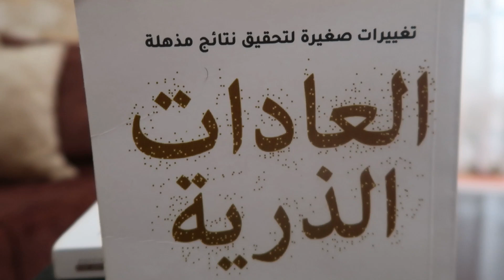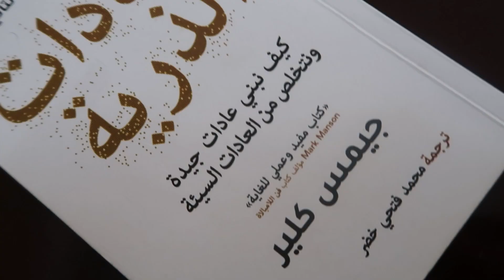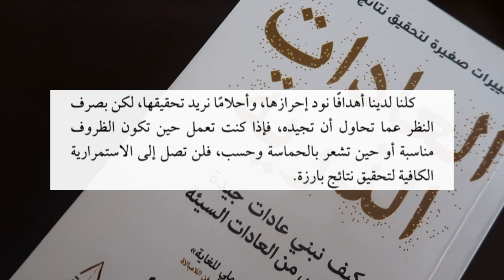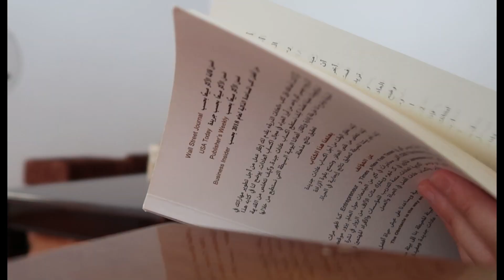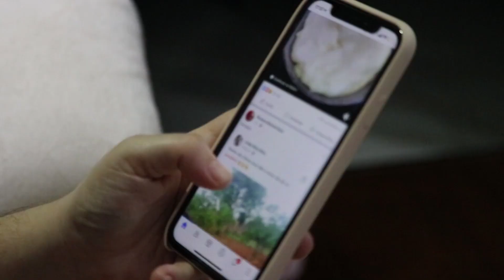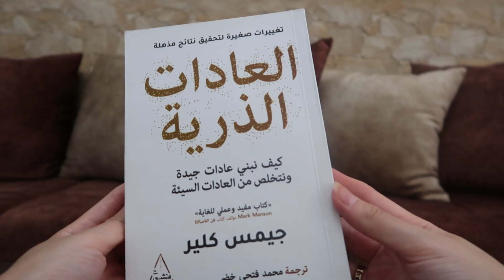عدو النجاح | كتاب العادات الذرية | Rania Sd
مرحبا يا شباب! أنا رانيا واليوم أردت أن أشارككم مفتاح تحقيق النجاح في حياتكم بالاعتماد على أفكار جيمس كلير في كتابه “العادات الذرية”… أتمنى أن يساعدكم هذا الفيديو، مشاهدة ممتعة، يمكنكم أن تجدوا أيضا فلوقات وكتب ورحلات والكثير على قناتي مرحبا بكم ♡ @Rania Sd